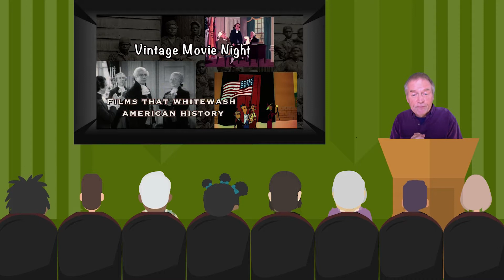Vintage Movie Night Preview: Whitewashing U.S. History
Archival film enthusiast and local filmmaker Richard Hall shares his curated collection of mid-20th century classroom film clips from an era when the experiences of Black people and Native Americans were almost never seen or heard.